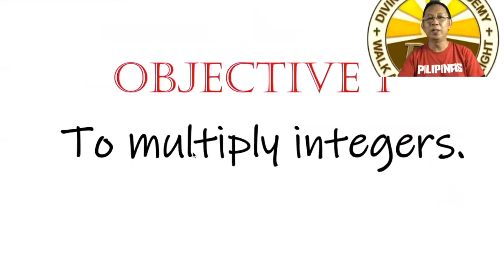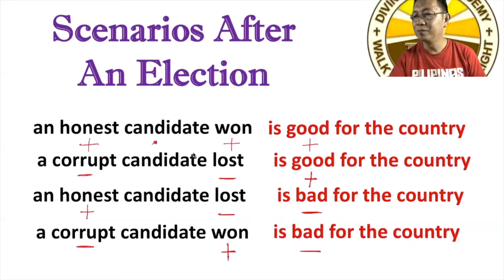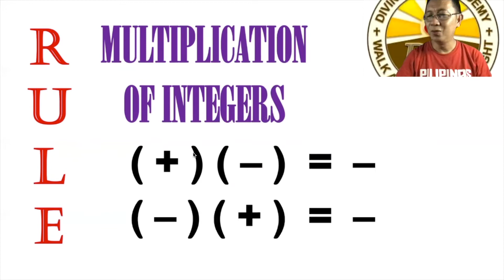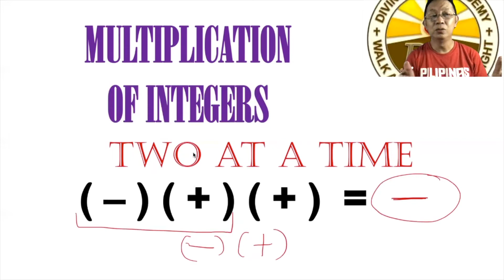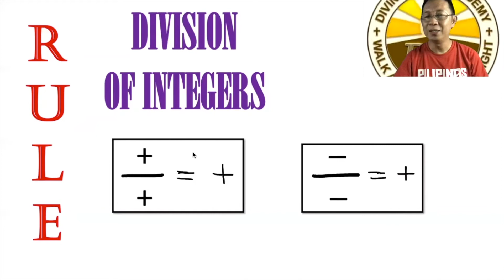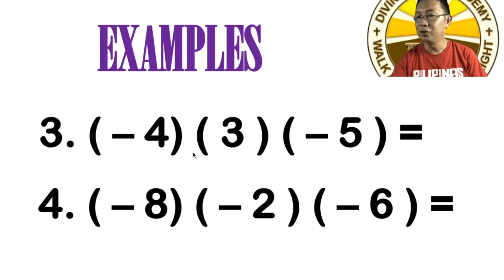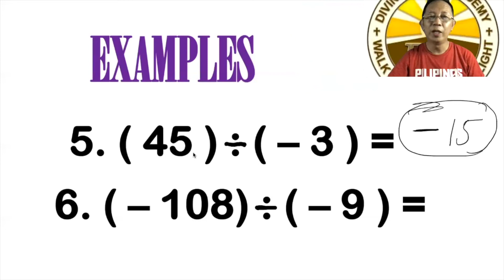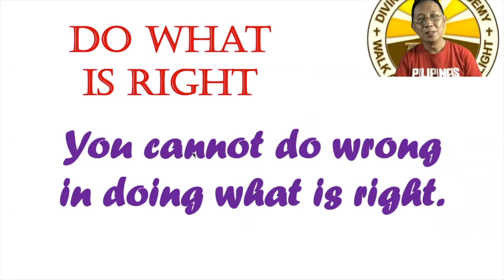Multiplication of Integers || Division of Integers || Mathematics Grade 7